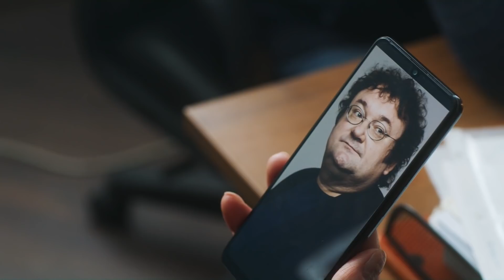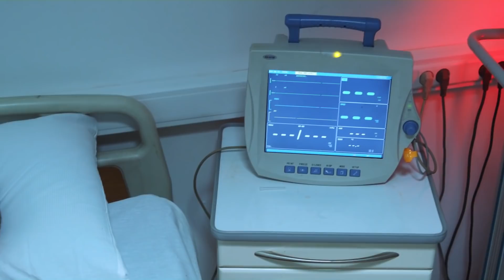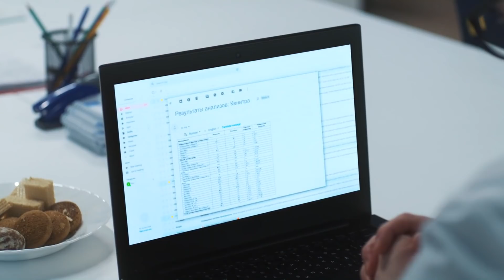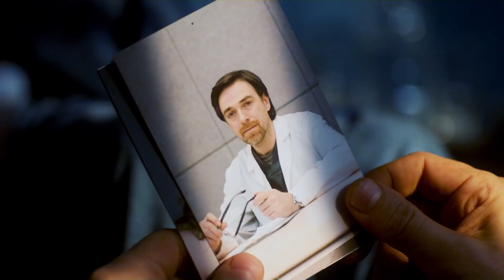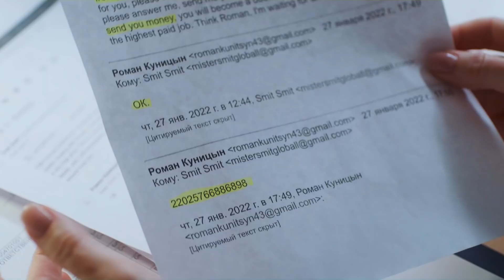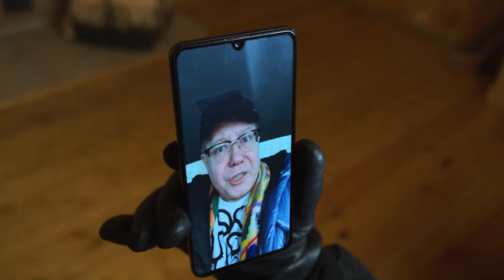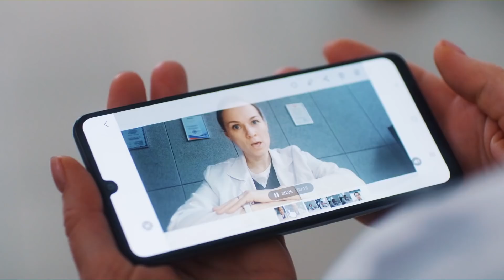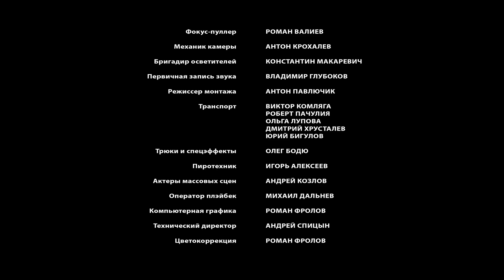Кабинет путешественника. ВСЕ СЕРИИ. Детективная Драма. Сериал. Лучшие Сериалы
КАБИНЕТ ПУТЕШЕСТВЕННИКА. Детективная Драма. Сериал

Год: 2022
Страна: Россия
Жанр: Детективная Драма
Продолжительность: 44 минут, 4 серий
Режиссер: Ашот Кещян
Продюсер: Родион Павлючик, Наталия Микрюкова, Дмитрий Золотов
Актеры: Екатерина Латанова, Кира Худолей, Ася Гусева, Анна Солнцева, Евгений Куратов

О фильме

«Кабинет путешественника» – это особое отделение при городской клинической больнице, специализирующееся на лечении болезней, которые люди привозят из дальних поездок. Тропические лихорадки,забытые вирусы, редкие паразитарные инвазии и другие экзотические недуги, непривычные взгляду простых врачей, в «Кабинете» считаются рядовыми случаями. Здесь не только лечат, но также проводят исследования и разрабатывают новые препараты. Возглавляет «Кабинет» светило вирусологии Роман Куницын, который всю жизнь трудится над созданием лекарства от кенитровируса – смертноносного африканского недуга.
Жена Романа, Ирина Куницына, работает его заместителем, но собирается покинуть «Кабинет», поймав мужа на измене. Однако вскоре происходит ЧП:пациент с почти долеченной малярией неожиданно умирает… от кенитровируса. А через несколько часов погибает и сам Роман.Теперь Ирине придется возглавить «Кабинет» вместо него, попытаться раскрыть тайну его смерти, а главное – закончить дело мужа и создать лекарство от кенитры, предотвратив масштабную эпидемию.